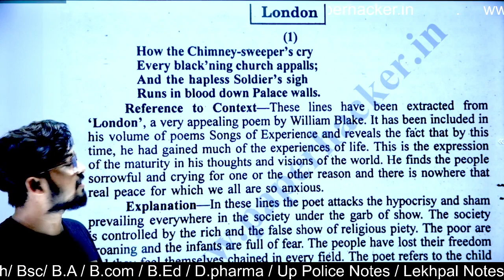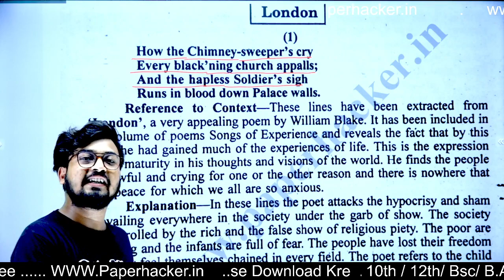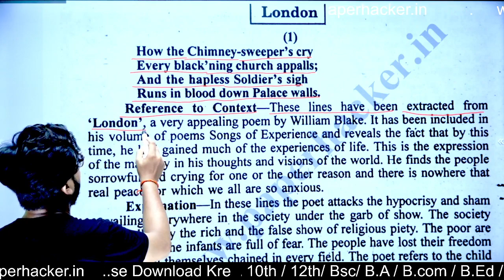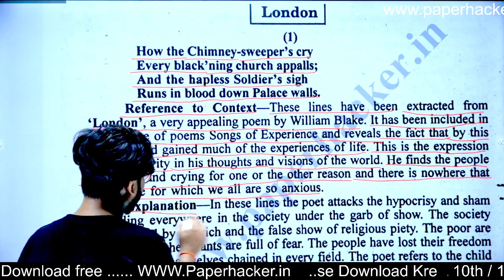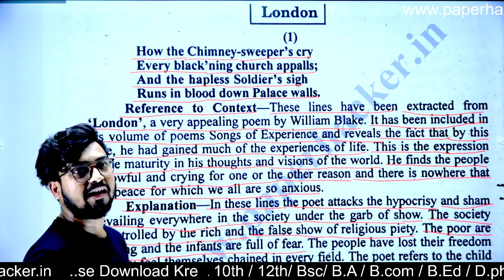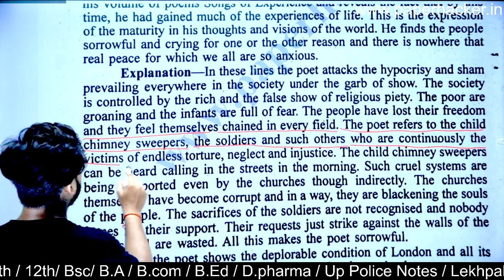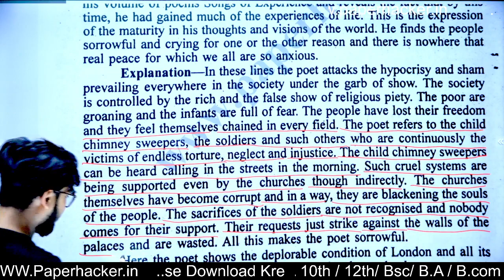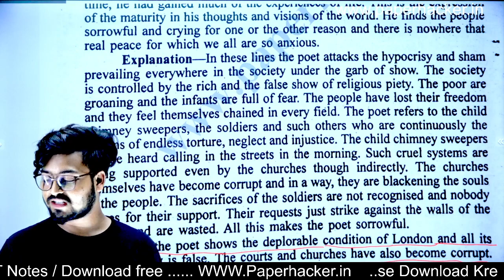BA 2nd Semester English Literature 1st Paper, Chapter 6